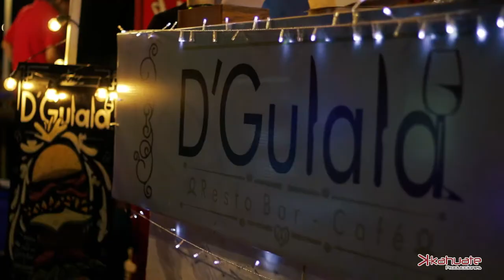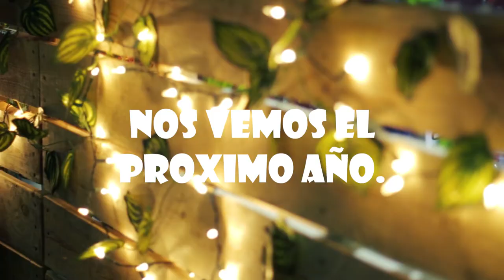BURGER FESTIVAL MUSIC CALI - COLOMBIA 2017 / BY KKAHUATE PRODUCCIONES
Encendimos la parrilla con uno de los festivales más divertidos, deliciosos y realmente extremos ¡Nunca antes visto en Santiago de Cali!

Burger Festival Music Cali 2017 es un evento cultural que va más allá de un festival gastronómico, es un sueño en el que unos Burger fanáticos del sabor hemos trabajado para reunir a las mejores hamburguesas de la ciudad.